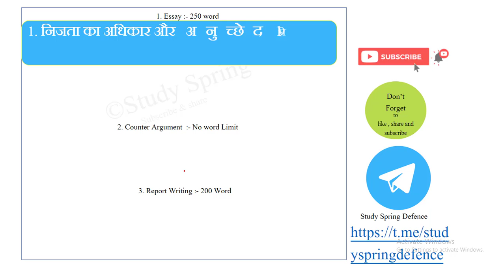CAPF AC 2022 / Paper 2 / Essay / Report Writing / argument / topic / upsc mains topic / day:- 14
In this we will discuss and doubt
capf ac essay topic
in hindi
1. essay writting
2.CAPF AC PAPER 2
3.essay  capf ac
4. how to write essay
5. how to write essay for capf ac
6. upsc cse
7. how to write essay for upsc cse
8. ssb gd topic
9.upsc mains topic
10 . upsc mains topic in hindi
11. essay for bpsc
12. essay for uppcs
13.capf ac expected essay
14. capf ac expected essay topic
15 . upsc cse expected essay
16 upsc cse expected essay topic